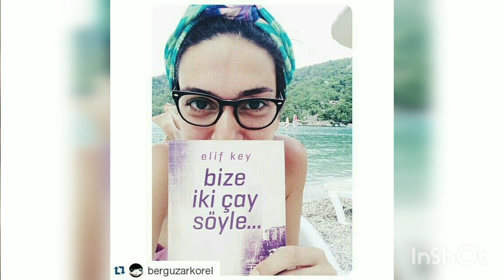Bergüzar Korel ❤️ Halit Ergenc -My new project 😍